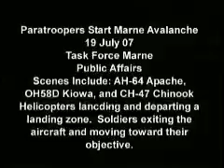Iraq Helicopter footage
aerial Apache footage. Scenes include helicopters landing and U.S. Soldiers moving toward their objective. Produced by Task Force Marne Public Affairs.